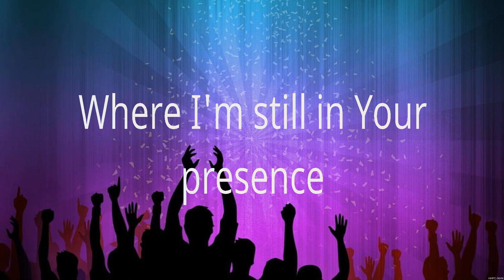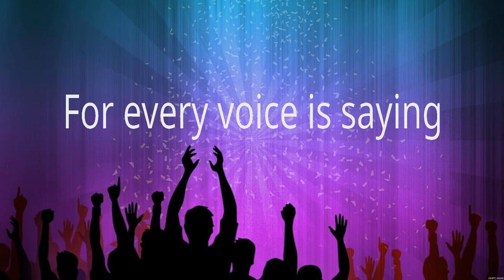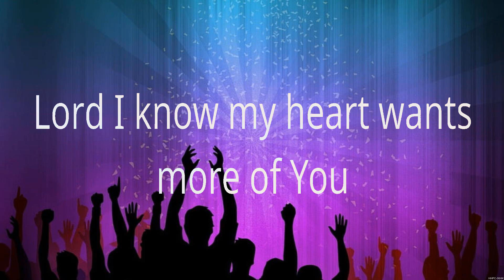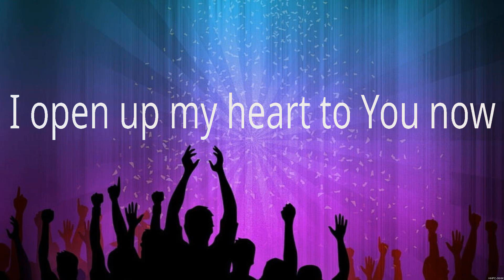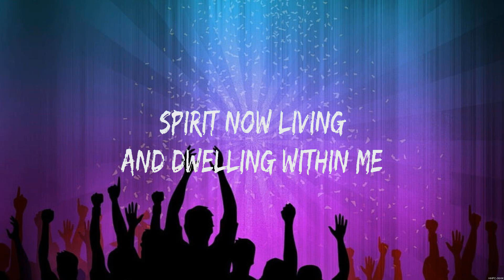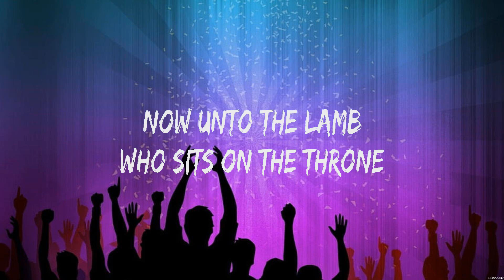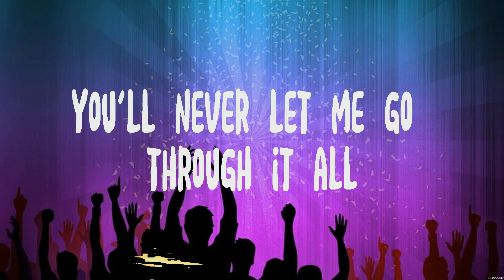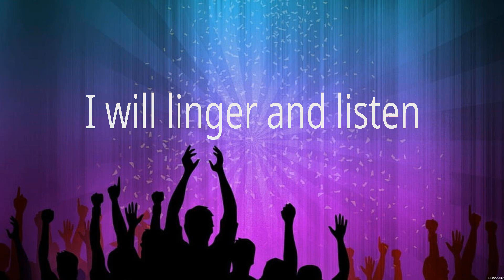Touch Of Heaven - Hillsong Worship (Lyrics) - Touch Of Heaven, Lord of Lords, Through It All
1. Touch Of Heaven - Hillsong Worship
2. Touch Of Heaven - Hillsong Worship
3. Lord of Lords - Hillsong Worship
4. Through It All - Hillsong Worship